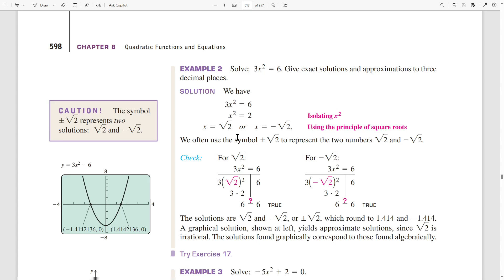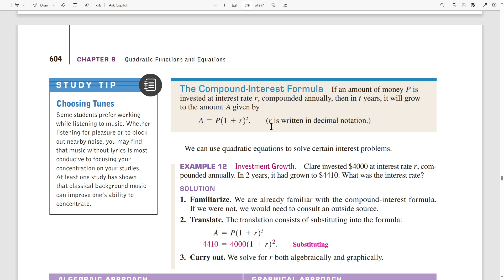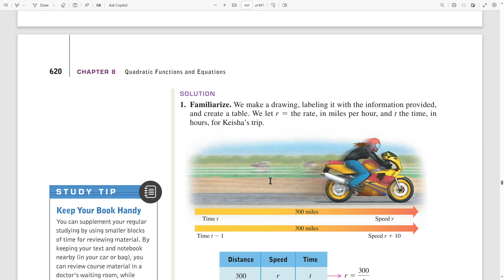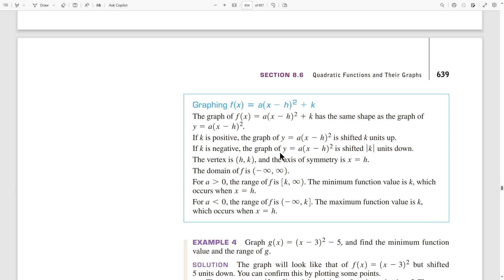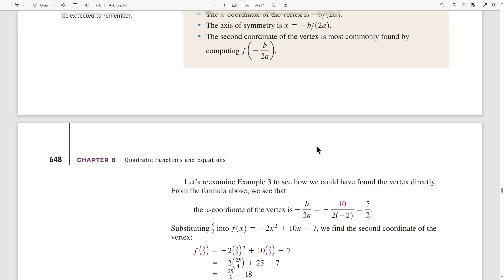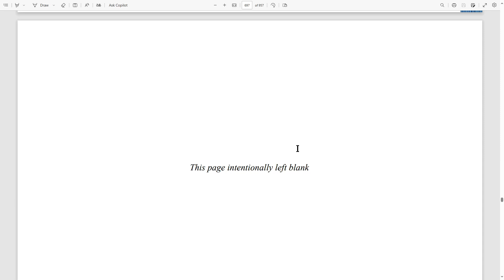Bài 8: đa thức bậc 2, MATH 098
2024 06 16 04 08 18